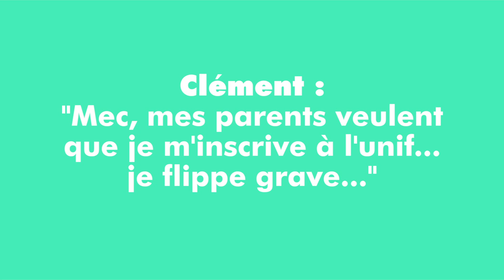TEASER - Il n'y a pas de sot métier: Tu feras l'université mon fils - TTO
Parent, vous ne savez pas dans quel domaine orienter votre enfant après ses secondaires ?
En rhéto, vous ne savez pas quoi faire l'année prochaine ?
Enseignant, vous avez envie d'ouvrir vos élèves à différentes pistes d'orientation après leur scolarité ?
Déjà sur le marché du travail, vous avez envie de changer de boulot ?

Courez au TTO tous les lundis de novembre assister aux talk-shows "Il n'y a pas de sot métier" présentés par Nathalie Uffner.

Le principe : réunir sur la scène du TTO des gens très drôles qui ont des métiers qui ne le sont pas forcément. Ces grands professionnels nous éclaireront drôlement en présentant leurs métiers et leurs études avec des anecdotes et expériences personnelles qui vont nous faire découvrir leur activité d'un œil nouveau et rieur. Bien entendu, la sélection des intervenants sera impitoyable afin de créer un mélange de personnalités surprenant et explosif. Chaque soirée aura son thème, dépendant directement des ambitions que les mamans peuvent avoir pour leur petit.

05/11 Tu feras l'université mon fils :
Daniel Rozenberg, Ingénieur Electro-Mécanique
David Lipski, Chirurgien
Nathalie Penning, Avocate au Barreau de Bruxelles
Albert Maizel, Ingénieur Commercial